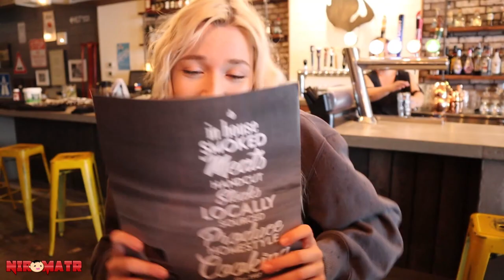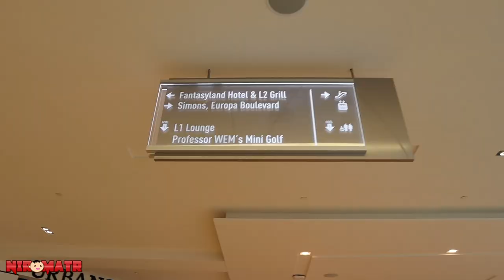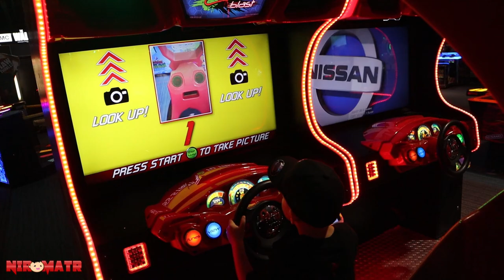WE GOT SO WASTED!! (WEDDING VLOG 2019)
This Summer we got to go out to Alberta, for my good friend Stevens wedding. We got so drunk, I ended up in the hospital due to dehydration or something, ended up on a iv. That stuff they had me on was the best hangover cure ever, pure electrolytes!

***If anyone does not want to be in the video I can edit you out or privatize the video. just let me know. also no last names will be mentioned in this video***